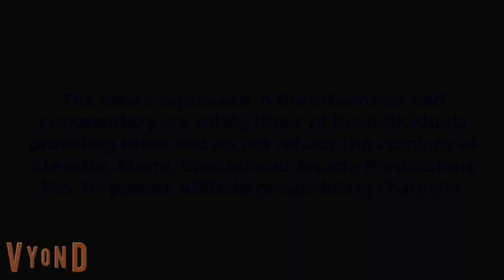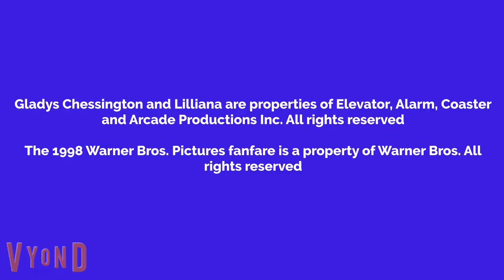Gladys Watches Steel And Gets Grounded